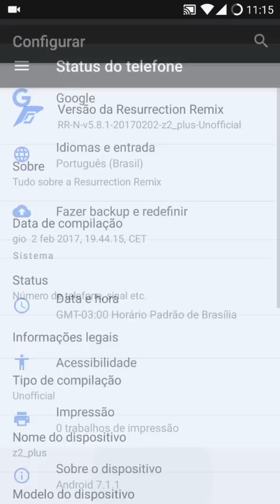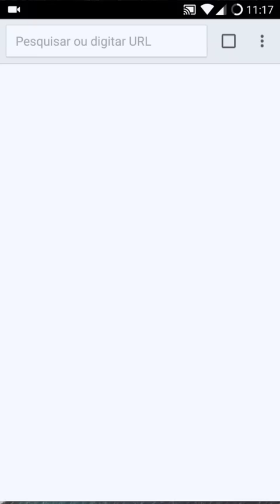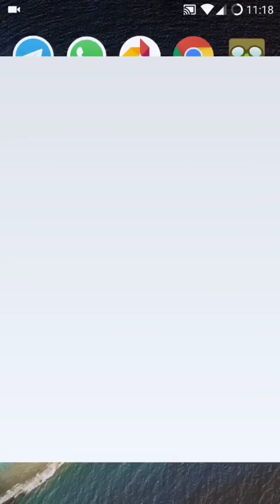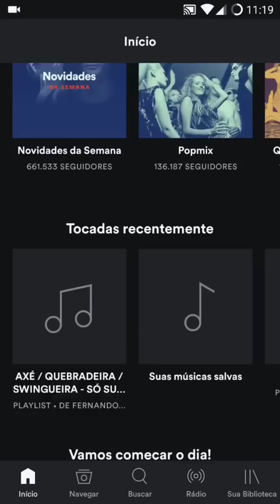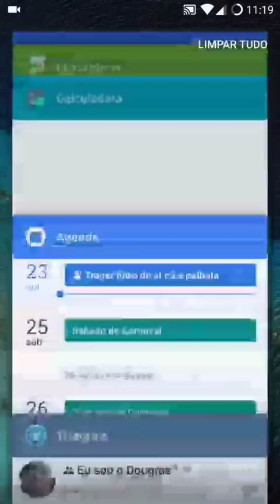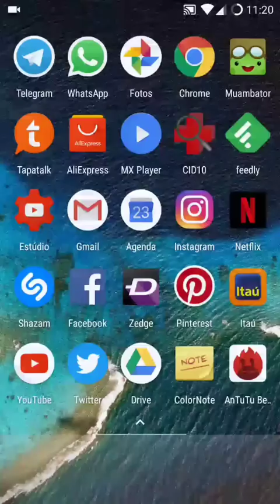Zuk Z2 - Ressusrrection remix / Android 7.1.1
Neste vídeo demonstro e testo a ROM Ressurrectiom Remix no Zuk z2. Será que esta boa? Melhor que a indiana ou chinesa? Vamos ver. =D